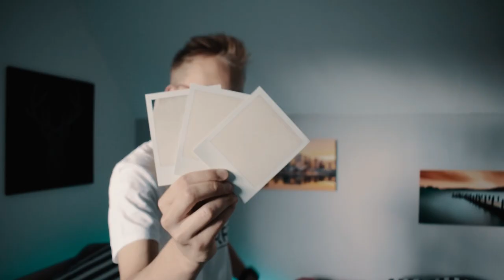Der POLAROID Fail...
In diesem Video werfen wir einen Blick auf die Polaroid Sonar Autofocus 5000, eine Instant-Film-Kamera, die SX-70-Film verwendet. Es ist eine Reparatur notwendig und es stellt sich dann noch die Frage, ob die Fotos wirklich was werden. Viel Spaß ;)
PC-Ausstattung: AMD FX-8320, GTX 1060 6GB, 16 GB RAM
by Guitar3000LP 2018